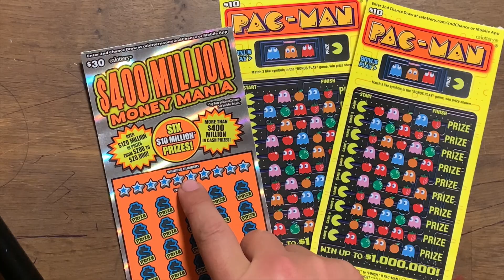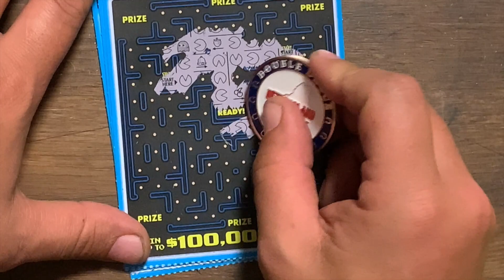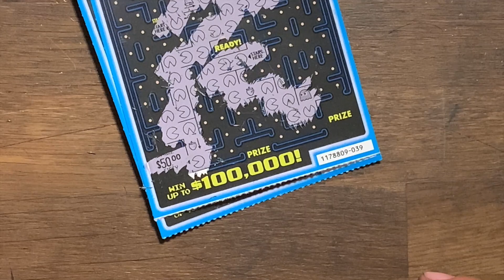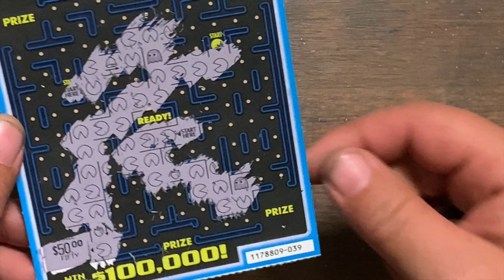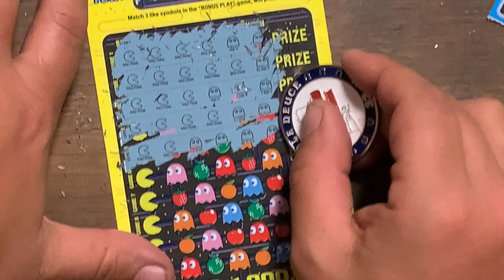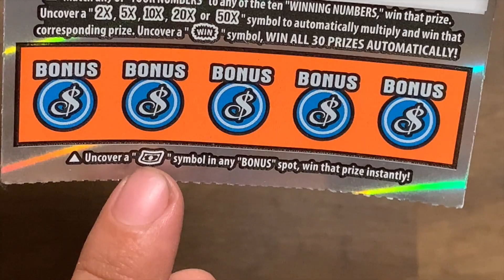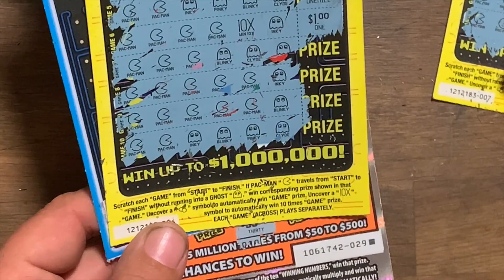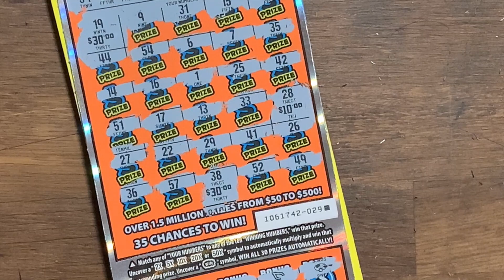New Tickets!! Huge profit!! See What happened!!!!